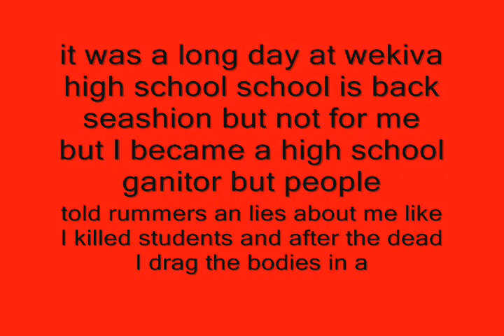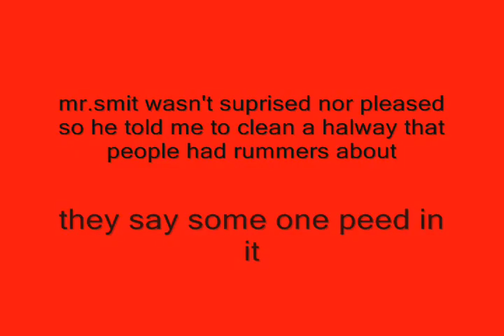the cultsin's creepy sweepy1 introduction